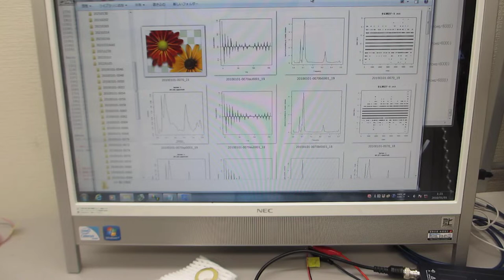圧電素子の超音波特性確認から、新しい超音波利用を導く（超音波の音圧データ解析動画）